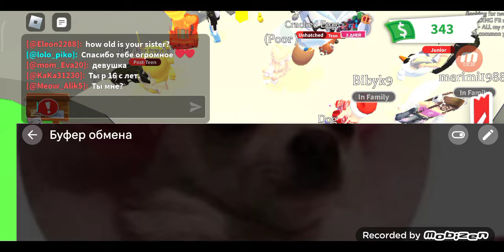притворяюсь бомжом в адопт ми!:)